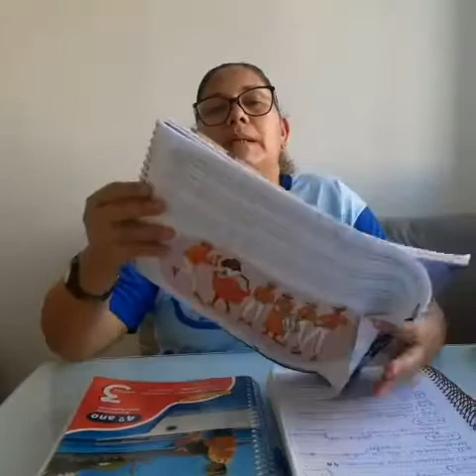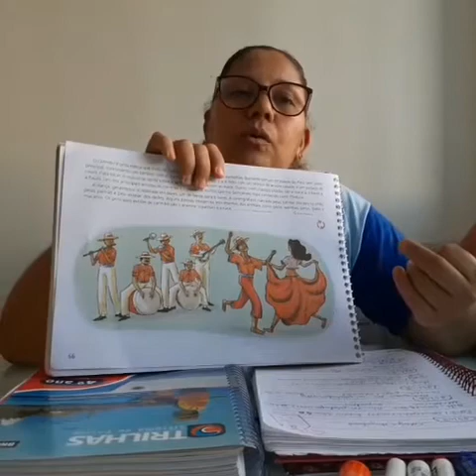Arte 4° ano - Correção e Explicação de Atividades